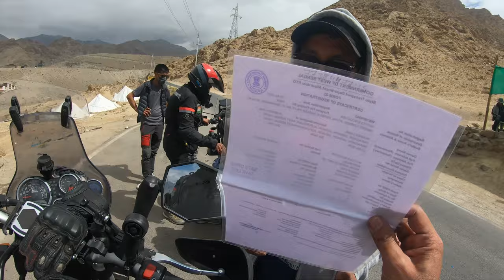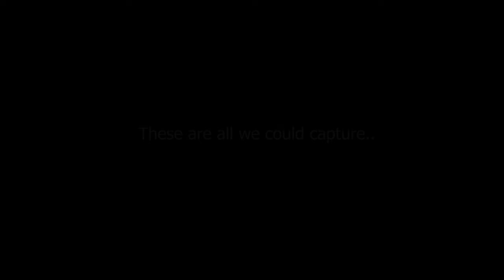Amazing View | Leh 2 Nubra | Khardung La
Stay at Diskit : Desert Himalayan Resort
Good place to relax with friends and family